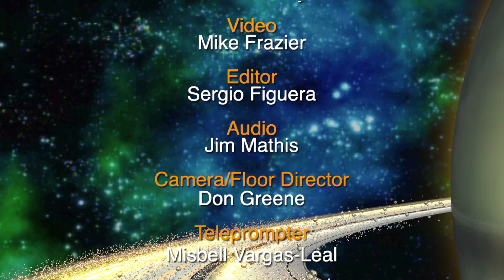Our Strange, Average Sun | Star Gazers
Did you know the Sun isn't that bright compared to other stars? Join Trace as he examines our strange Sun's characteristics.